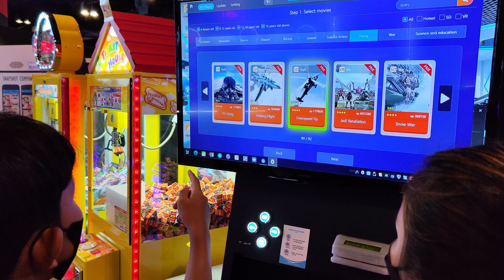VR Time zone DP mall by ZHAFRAN 4 Desember 2022